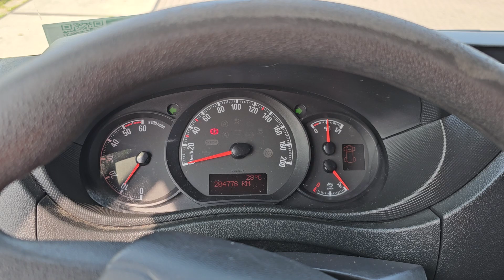Kleyn Vans - OPEL MOVANO 2.3 2019 204,774 km